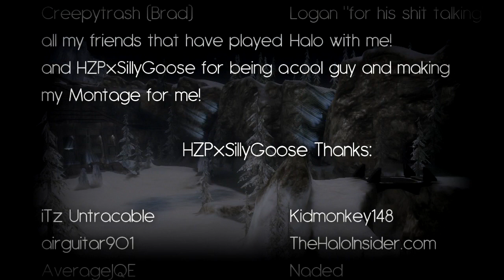Gonna Be Beast :: Halo 3 Montage 1 :: Edited by SillyGoose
SillyGooseGaming Presents Gonna Be Beast's 1st Halo 3 Montage Edited by SillyGoose.

"So this is a Montage that I've had for about 2 months that I never uploaded! I just never heard back from iTz Untracable (aka Gonna Be Beast) since I finished his Montage, so I didn't want to have done all that work for nothing so that's why I'm uploading it now. I did make a mistake in the credits! I use  iTz Untracable and Gonna Be Beast in the credits but they are the same person. With this Montage I feel like some will like it and other's will not, just because of the song and the gameplay isn't the best, but I enjoyed it and I liked some of the angles I chose! also when I was Editing this I had like the whole Intro done and my Sony Vegas failed so I had to do it all over again! The part where it say's Montage 1 in the Montage I had perfect, but the way it is now I'm unhappy with it but its fine I guess."

-SillyGoose

To see more of SillyGoose Please visit his Channel.